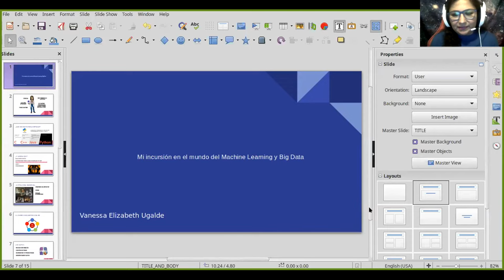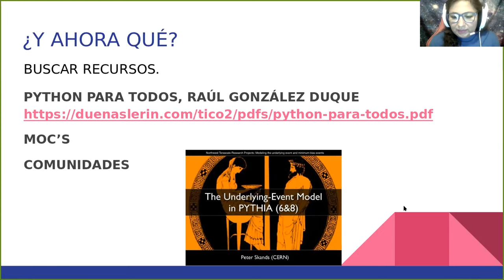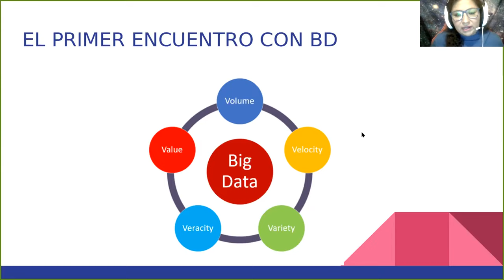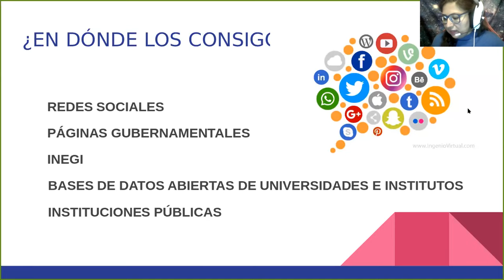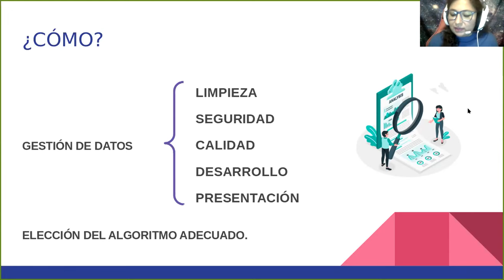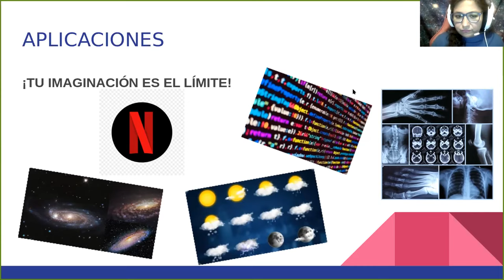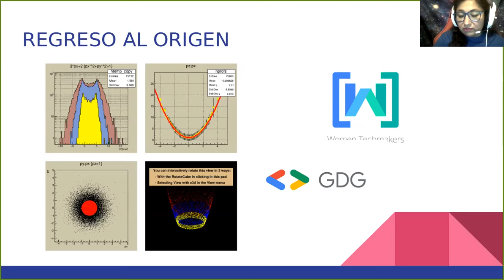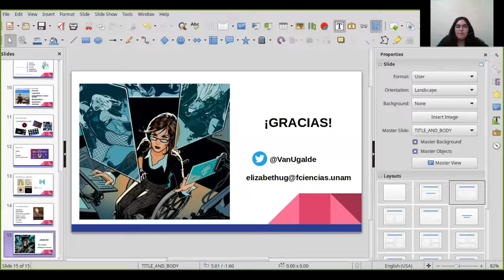SG4W 07.21 - Mi incursión en el mundo del Machine Learning y Big Data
Inicié tarde en el mundo de la programación (estando a la mitad de la carrera). Nunca llevé computación en la escuela y por necesidad aprendí a programar de manera autodidáctica.
En mi afán de prepararme, asistí a un par de charlas, cursos y talleres de las comunidades activas en México (PyLadies, Django Girls) y después entré a una startup que me permitió aprender sobre la marcha el manejo de las TICs.